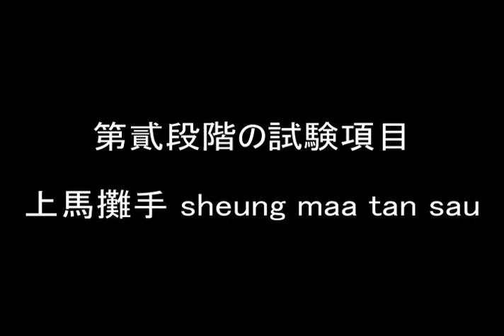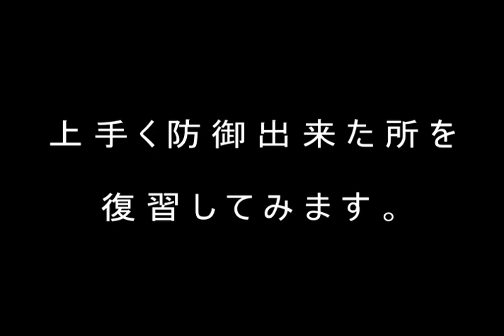上馬攤手(sheung maa tan sau) ２ 第貳段階の対人練習等を紹介しています。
今回は上馬攤手(sheung maa tan sau)を解説致しました。第２弾です。
または香港カンフー武術學院 洪拳・詠春拳blog
特に愛知県名古屋市周辺、東京都周辺、新潟県長岡市周辺、福井県福井市周辺にお住まいの方にお勧めしています。